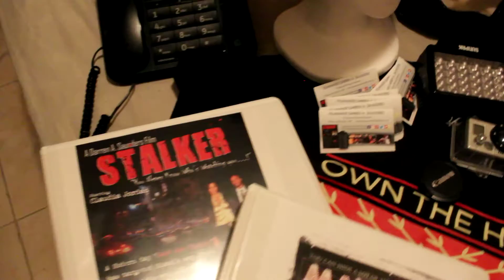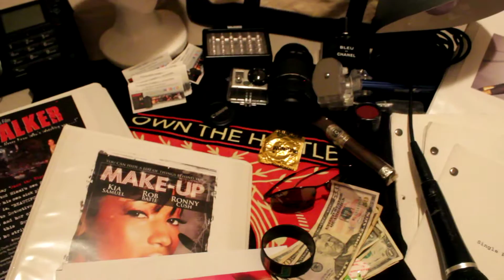2016 ABFF with Filmmaker Darren Saunders The Hustler....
2016 ABFF with Filmmaker Darren Saunders The Hustler.